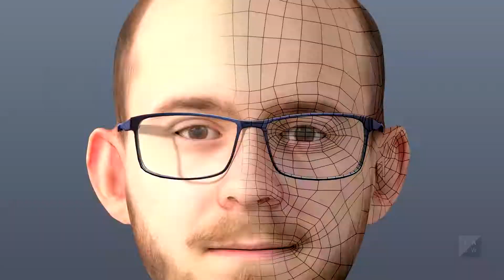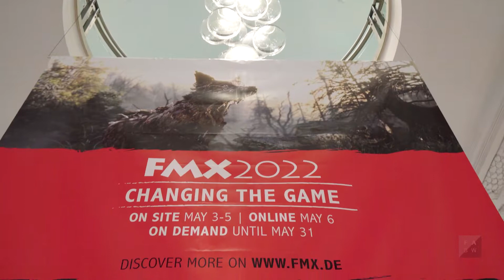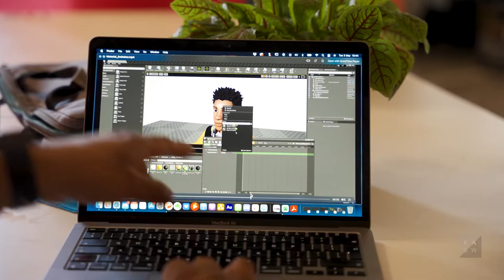Animationsinstitut @ FMX 2022 | Student Guide Paul Meets Program Chair "HaZ"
Paul Golter, who studies Technical Directing at Animationsinstitut, took on the role of a student guide at this year's FMX and therefore had the chance to get to know producer, director and program chair of FMX 2022 Hasraf "HaZ" Dullul. As a student guide, you can personally take care of a speaker and expand your network in the industry while you are still studying.

Held once a year, FMX is the world's most influential digital entertainment conference. The English-speaking non-profit event is organized by Filmakademie whilst Animationsinstitut is responsible for the program. The FMX brings you directly in contact with important representatives of the industry.

Produced at Filmakademie's Animationsinstitut
Prof. Andreas Hykade

Concept: Andreas Hykade, Lenny Heller, Frederik Felkner
Director: Lenny Heller
Cinematography: Jan Christoph Fabi, Lenny Heller
Sound: Thomas Rother
Producer: Frederik Felkner
Editor: Moritz Henne
Project Management: Alexander Kreische

Thanks to HaZ (Hasraf Dulull) and Paul Golter.